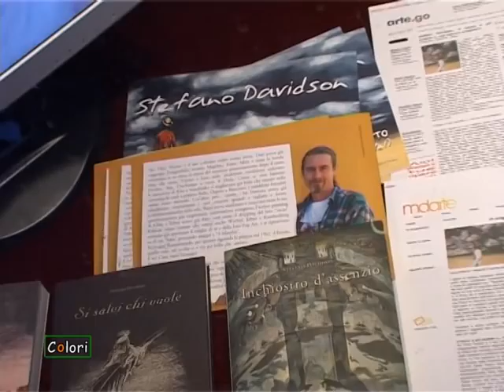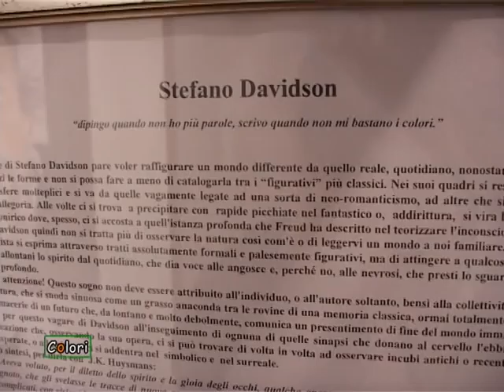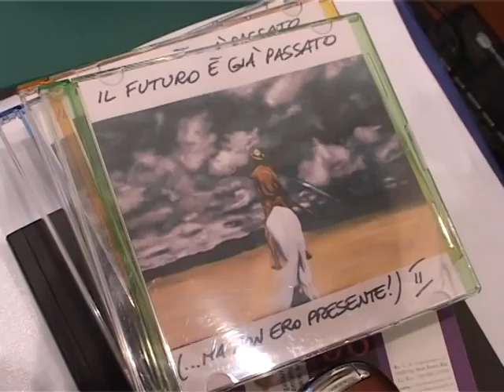Stefano Davidson personale - galleria Tartaglia Arte Roma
La Galleria Tartaglia Arte, venerdì 7 marzo alle ore 18.00, presenta la mostra pittorica  dell’artista genovese  Stefano Davidson  dal titolo “Il futuro è già passato (…ma non ero presente!)” con la direzione artistica di Riccardo Tartaglia.
I dipinti di Stefano Davidson sembrano voler raffigurare un mondo differente da quello reale, quotidiano, nonostante spesso ne utilizzi le forme e non si possa fare a meno di catalogarli tra i “figurativi” più classici. Nei suoi quadri si respirano però atmosfere molteplici e si va da quelle vagamente legate ad una sorta di neo-romanticismo, ad altre che si impennano nell'allegoria; ci si trova poi a precipitare con  rapide picchiate nel fantastico o, addirittura, si vira bruscamente nell'onirico dove, spesso, ci si accosta a quell'istanza profonda che Freud ha descritto nel teorizzare l'inconscio. Nell'opera di Davidson quindi non si tratta più di osservare la natura così com'è o di leggervi un mondo a noi familiare, nonostante l'artista si esprima attraverso tratti assolutamente formali e palesemente realisti, ma di attingere a qualcosa di insolito che allontani lo spirito dal quotidiano, che dia voce alle angosce e, perché no, alle nevrosi, che presti lo sguardo al sogno più profondo.

Colori arte contemporanea